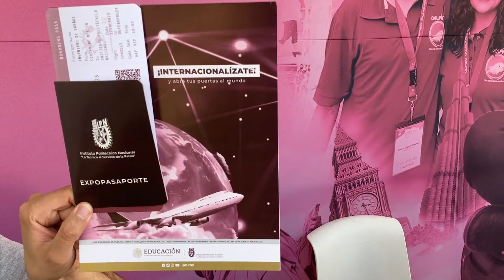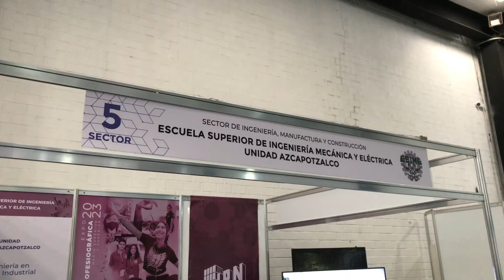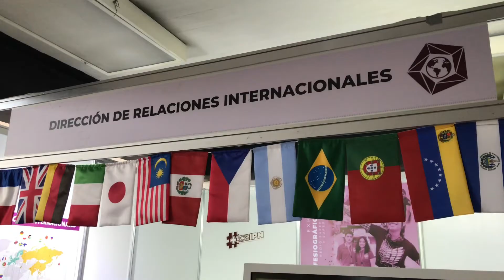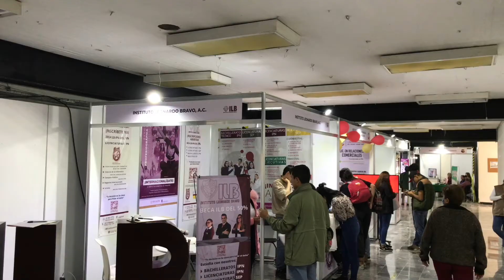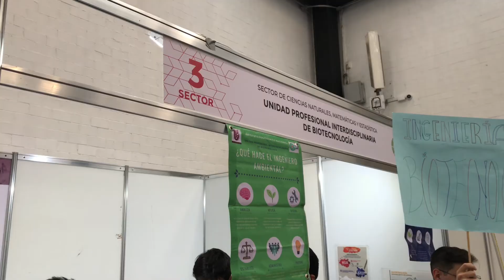EXPOPROFESIOGRÁFICA DEL IPN / TODAS LAS ESCUELAS DEL POLI EN UN SOLO LUGAR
Amigos tuve la oportunidad de asistir a la EXPOPROFESIOGRÁFICA DEL IPN. fue una experiencia maravillosa, si no saben que estudiar, les recomiendo ir a todo lo que da:D.